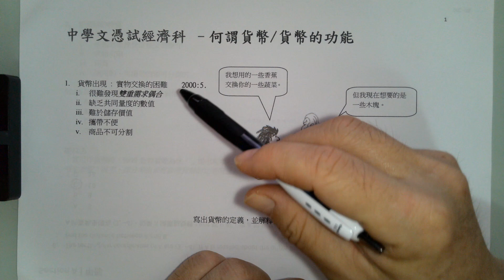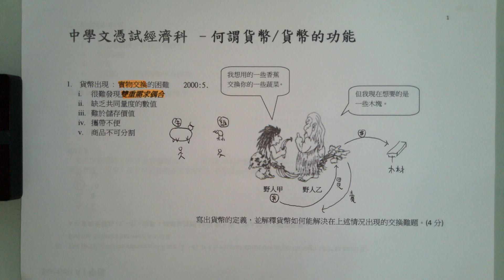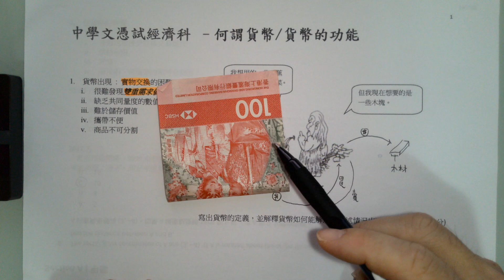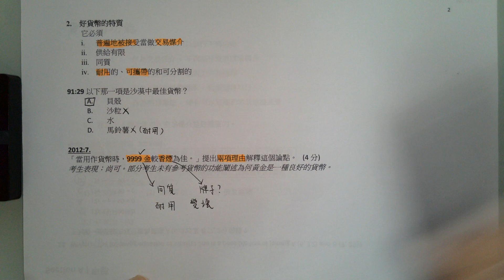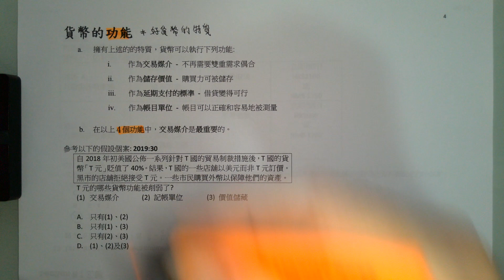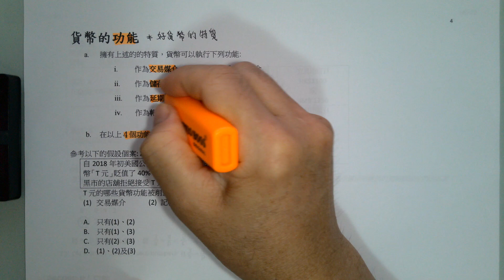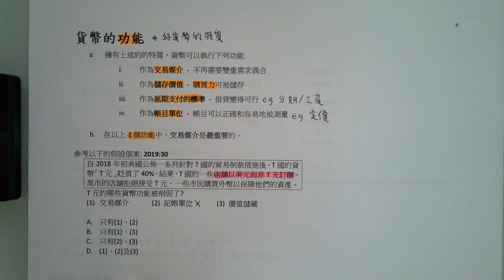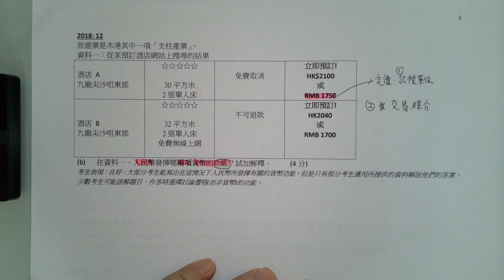36中學文憑試經濟科DSE ECON –何謂貨幣 貨幣的功能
中學文憑試經濟科DSE ECON –何謂貨幣 貨幣的功能
00:00  1.  何謂貨幣
02:43  2.  好貨幣的特質
06:16  3.  貨幣的功能
筆記下載：

影片介紹了貨幣的出現及其功能，強調貨幣作為交易媒介的重要性，以及它如何解決實物交換中的困難，並討論了良好貨幣的特質如普遍接受性和耐用性。

  [00:00]本段影片探討貨幣的出現及其解決實物交換的問題，強調貨幣在交易中的重要性。
  - 介紹貨幣的概念，並提出為何貨幣會出現的問題。}
- 說明實物交換的困難，特別是雙重需求偶合的問題。}
- 解釋貨幣的發明如何解決實物交換中的問題，並明確區分買賣的概念。}
- 舉例說明貨幣如何促進交易的完成，展示貨幣的實際應用。}

[02:06]本段影片探討了貨幣的定義及其功能，並介紹了貨幣的歷史演變和有效貨幣的特質。
  - 交易的方式需要一種共同接受的貨幣來解決問題。}
- 歷史上使用過的貨幣形式包括商品、金屬及現今的紙幣和硬幣。}
- 一個好的貨幣需要具備普遍接受性、供應有限性以及同質性等特質。}
- 不耐用的物品不適合作為貨幣，這是貨幣必須符合的條件之一。}

[04:13]本段影片探討貨幣的功能及其優勢，特別是黃金與香煙作為貨幣的比較。
  - 影片開始提到官方對於最佳貨幣的答案，強調選擇的標準並非最重要的物品，而是最佳的貨幣。}
- 接著介紹了黃金和香煙作為貨幣的兩種物品，並指出黃金在貨幣功能上的優勢。}
- 強調黃金的耐久性和同質性，與香煙相比，黃金更適合作為長期的貨幣。}
- 最後，總結了黃金作為貨幣的好處，並鼓勵學生進行相關練習以加深理解。}

[06:18]本段視頻介紹了貨幣的主要功能，包括作為交易媒介和儲存價值的角色，並探討了這些功能如何影響經濟活動。
  - 開場提到理解問題的重要性，特別是針對貨幣的功能進行探討。}
- 貨幣的第一個功能是作為交易媒介，使得交換變得更加方便，避免了雙重需求的問題。}
- 第二個功能是儲存價值，強調貨幣不僅可以長期保存，還能保留購買力。}
- 通過日本軍票的例子，說明了儲存價值的概念，以及為何某些貨幣可能失去其購買力。}

[08:25]這段影片探討了貨幣的功能，特別是在香港的貨幣使用情況，並舉例說明貨幣貶值對經濟的影響。
  - 以蘋果的售價為例，說明貨幣標示的重要性。}
- 討論貨幣貶值後，消費者對該貨幣失去信心的情況。}
- 強調貨幣的四個基本功能，並以人民幣的使用來解釋記帳單位的概念。}
- 指出貨幣在交易中的重要性，特別是在完成交易時的作用。}